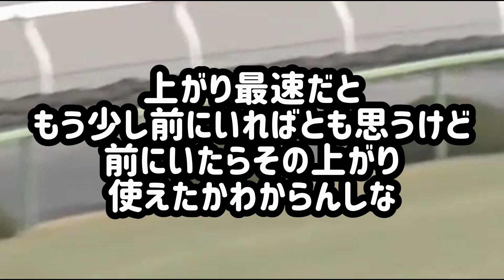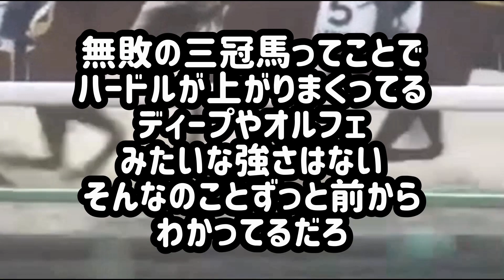結局、コントレイルが負けたのは実力なの？福永のせいなの？【天皇賞・秋2021】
2021　天皇賞(秋)　エフフォーリア　横山武史